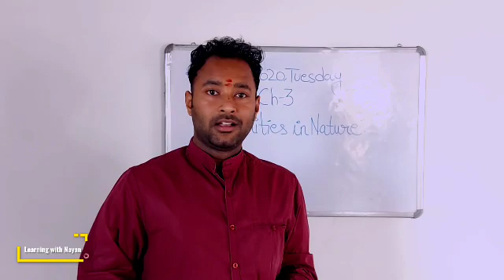CLASS 5|GENERAL KNOWLEDGE| Rarities in Nature